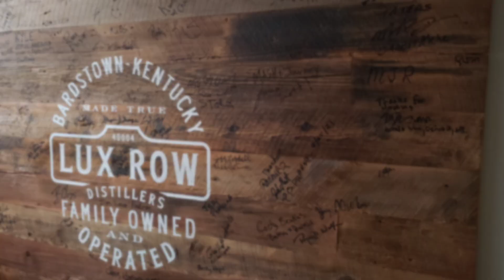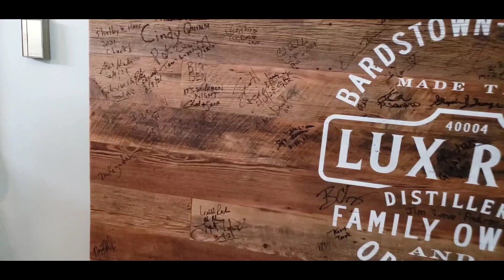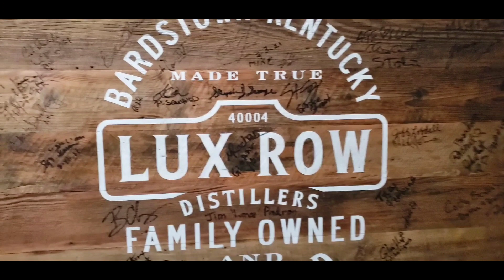Rebel & Ezra Brooks Barrel Pick | Mash & Journey Whiskey Club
JOIN THE MASH & JOURNEY WHISKEY CLUB!!!

MERCH NOW AVAILABLE (Links Below)
My Bourbon Journey

CHALLENGE COINS: COMING SOON!!!

"My Bourbon Journey" WALNUT COASTERS NOW AVAILABLE!!!
2 for $20  THEY CAME OUT FANTASTIC!!! Can share photos!

***REVIEW DETAILS BELOW***

*PRODUCER/DISTILLERY:

*MASHBILL:

*PROOF:

*MSRP:

*NAS:

FANTASTIC WHISKEY ITEMS LINKED BELOW

"THE EVEREST GLASS" Great Glass!!!

Incredible Cigar of the Month Club, SEE FOR YOURSELF!!!

***PRESTIGE DECANTERS***  AN ABSOLUTE MUST SEE!!!

***GET YOUR WHISKEY LAMP***
             DRAM GOOD LAMPS
USE COD: "My Bourbon Journey" AND Receive $10 OFF your order

WHISKOFF WHISKEY STONE/GLASS SET***
               ***Links Below***

JOIN WHISKOFF ON THIS SOCIAL MEDIA SITE

***MIDWEST DESIGN COMPANY*** WHISKEY RELATED!

IT'S BOURBON BABY
WANT FANTASTIC BARREL CRAFTED MERCHANDISE?